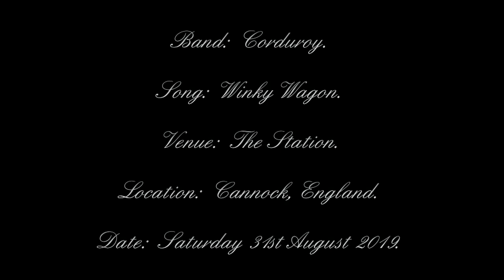Corduroy - Winky Wagon - The Station - Cannock, England - 31/08/2019.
Date:  Saturday 31st August 2019.
Venue:  The Station.
Location:  Cannock, England.